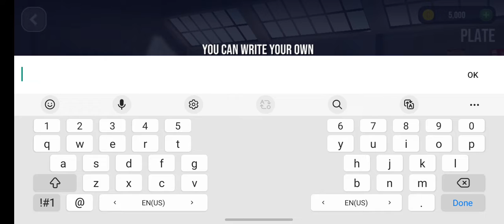#180/30 Parking World Gameplay Driving Car And Bus Parking Car Park Not problem Bat Bus Problem...